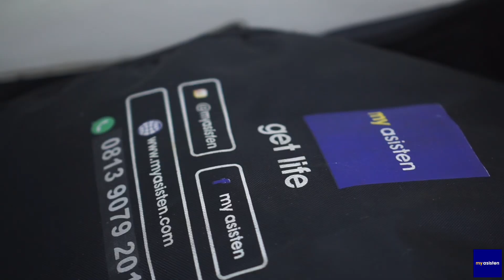PROSES PEMBERSIHAN KAMAR MANDI (DEEP CLEANING) - HASIL MEMUASKAN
Pembersihan mendalam kamar mandi biasanya melibatkan pembersihan menyeluruh dan disinfeksi semua permukaan, termasuk toilet, wastafel, pancuran, dan bak mandi.

Ini mungkin juga termasuk membersihkan lantai dan dinding, dan mungkin jendela. Ini mungkin melibatkan melepas dan membersihkan tirai atau pintu shower, dan membersihkan nat dan ubin.

Tinggalkan komentar kalian di bawah utk memberi kritik, saran, maupun pertanyaan.